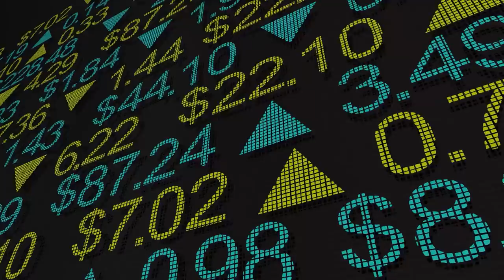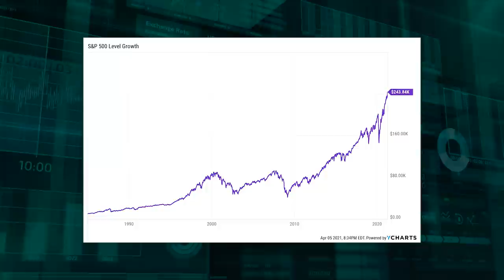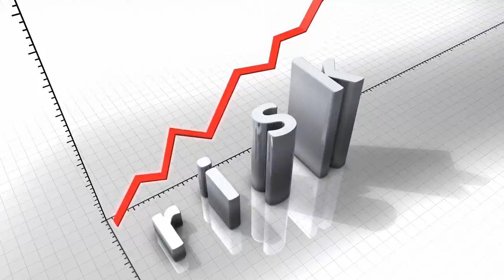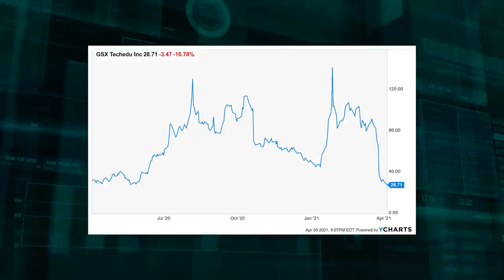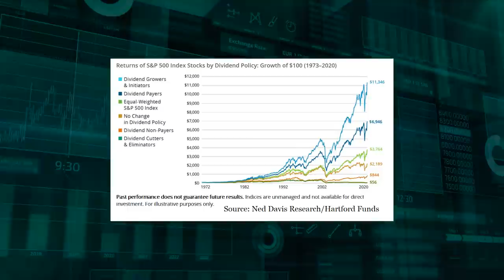3 Lessons We Learned From Archegos Capital Meltdown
I'm sure by now you've heard about the Archegos Capital meltdown. A family office that ran billions of dollars in personal investments, it was completely wiped out only days ago. Bill Hwang, a former hedge fund manager, headed the firm and had, by all accounts, almost all of his personal wealth wrapped up in the family office. The firm reportedly managed $30 billion, thanks to leverage. And Bill Hwang's personal fortune was rumored to be approximately $10 billion at its peak.

After the meltdown, which was triggered by a margin call for the ages, the whole firm was wiped out and Bill Hwang's $10 billion fortune is apparently gone. Mike Novogratz, a former partner at Goldman Sachs, called it "one of the single greatest losses of personal wealth in history". So how does someone lose $10 billion overnight? And what lessons can we take away from this so that we don't make the same mistakes with our money?

I'm not making this video to criticize Bill Hwang or anyone else. Instead, I'm using what happened to Bill Hwang as an educational example of what not to do. I want to share with you three investing lessons to learn from the Archegos Capital meltdown.

I think these lessons can help you to become a better investor, save yourself from unnecessary losses, and potentially even one day become richer than a guy who was only days ago worth billions of dollars.

The first lesson is arguably the most important lesson of all.

Bill Hwang would be billions of dollars richer today had he simply not used leverage. The margin call
that took him out was only possible of leverage. You can't get margin called if you don't use margin.

Furthermore, it's totally unnecessary. Stocks can, and almost certainly will, make you incredibly wealthy over time. You don't need leverage for this to happen.

The second lesson?  Risk is not a fun word to throw out there when you'd rather be talking about making money. But it's so important to acknowledge that investing carries risk. And you have to always properly manage that risk for yourself.

But the way Bill Hwang did it - by heavily concentrating his assets into a small handful of stocks and then leveraging them to the hilt - was incredibly risky. If there were a risk scale of 1-10, Bill Hwang was at an 11.

I manage my finances and investments in a way that operates around a simple question: What could go wrong? I have over 100 stocks in my portfolio, no margin, a healthy cash cushion, a bevy of online ventures I'm active in, and a very low monthly expense base. Even if multiple things were to go wrong , I'd still be okay. I'm a realistic optimist. I have a positive attitude and hope for the best, but I'm honest about the potential for unfavorable outcomes and prepared for the worst.

The third lesson is one you probably saw coming. Bill Hwang made big mistakes with leverage and concentration. And then he compounded those mistakes. How? By investing in a bevy of lesser-quality stocks like GSX Techedu and RLX Technology. It was a recipe for disaster.

These are world-class businesses that pay reliable, rising dividends. They're able to do so because they're earning reliable, rising profits. And that's because they're providing the world with the products and/or services it demands.

Archegos Capital has come and gone, but these investing lessons are timeless. And if you follow them, you will almost certainly be a better and more successful investor. Who knows? You could potentially one day end up even richer than where Bill Hwang is now after his disastrous, multibillion-dollar wipeout.